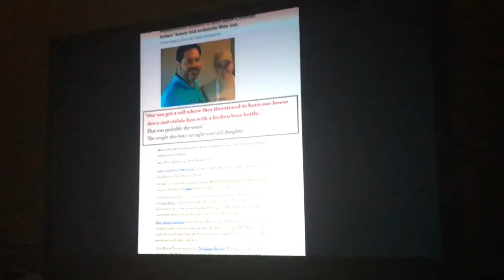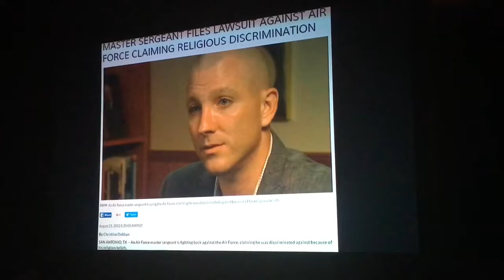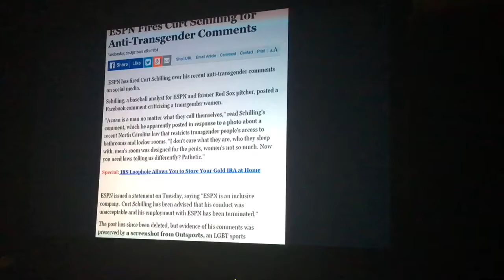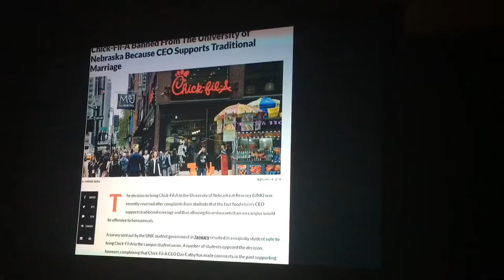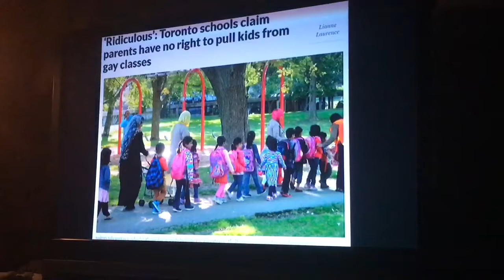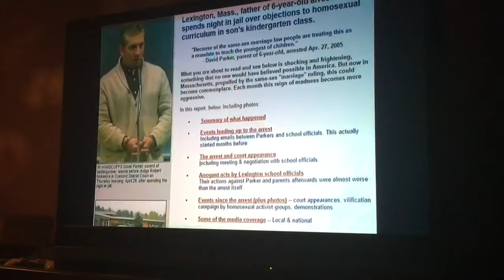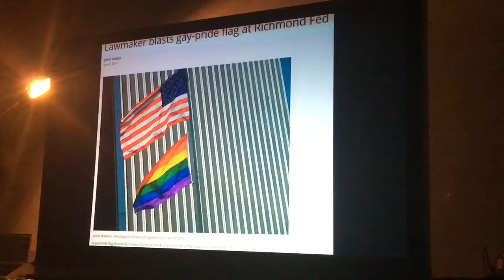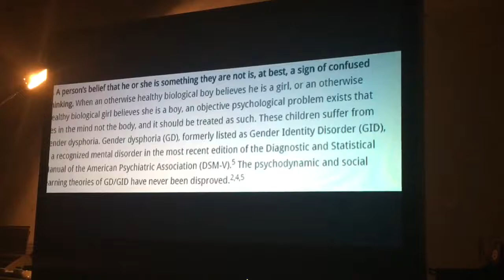Gay Rights have Destroyed Freedom For Everyone